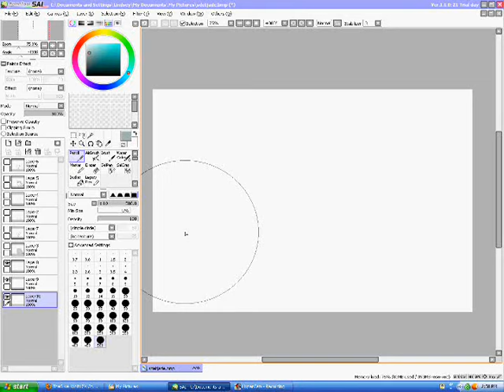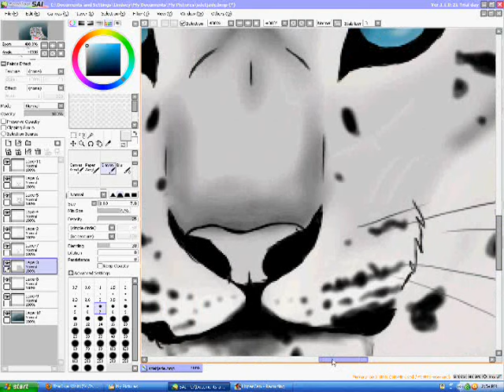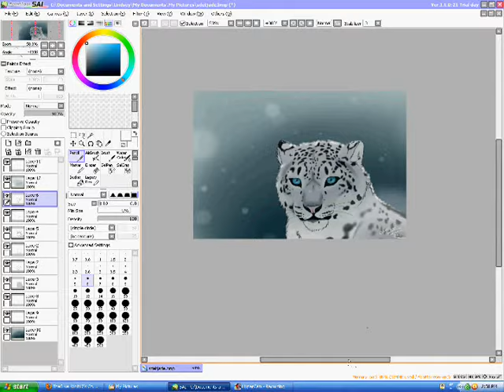Snow Leopard Background speed paint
Sorry that it's been so long since I've uploaded a video. But here is one for you guys :)